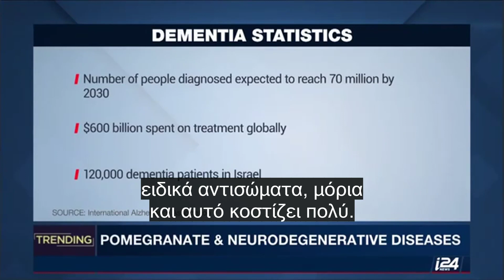i24 News Trending Innovation πρόγραμμα με την καθηγήτρια Ruth Gabizon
EL Sub